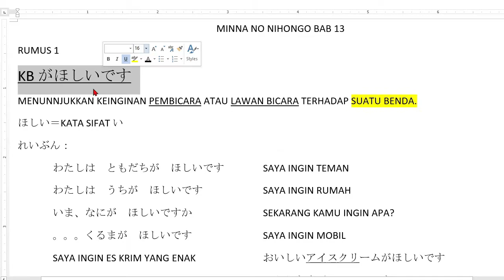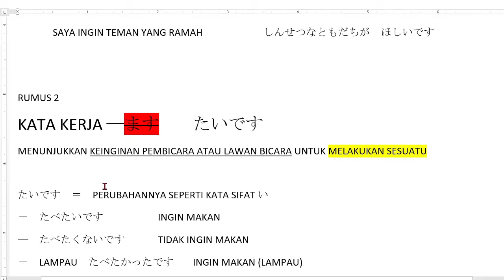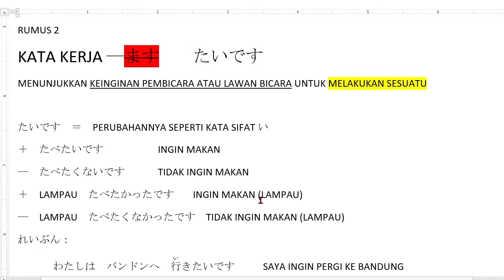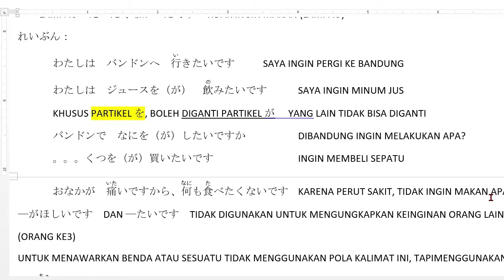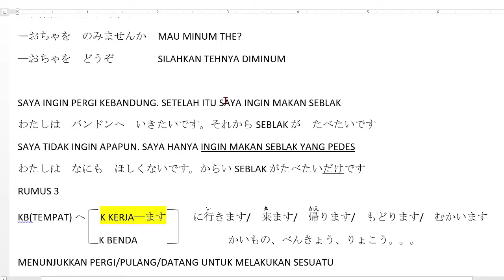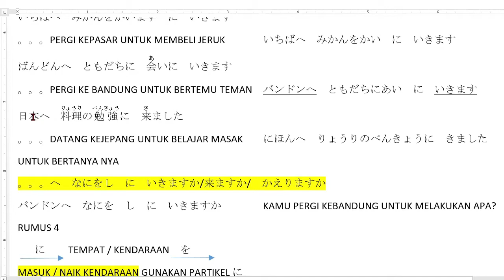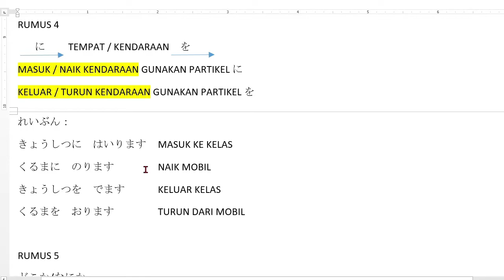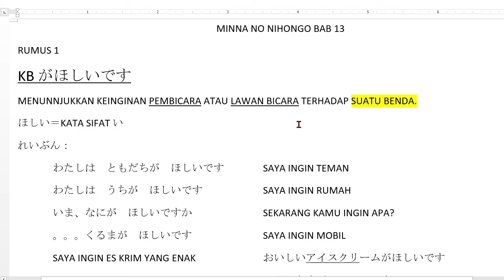Belajar bahasa jepang - minna no nihongo I bab 13